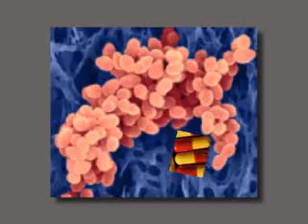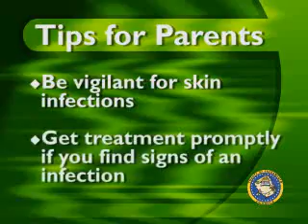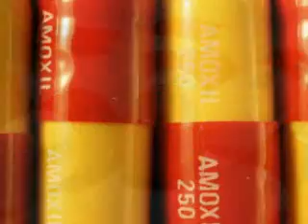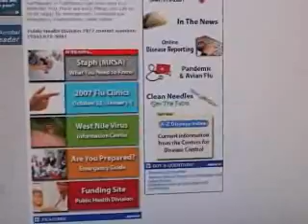The Facts About MRSA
This video by the Sacramento County Public Health Division explains what Staph/MRSA infections are and what actions you should take to prevent them.